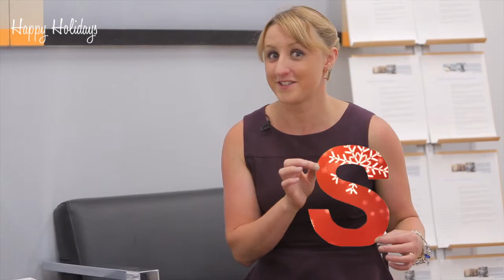Carter Capner Christmas 2013